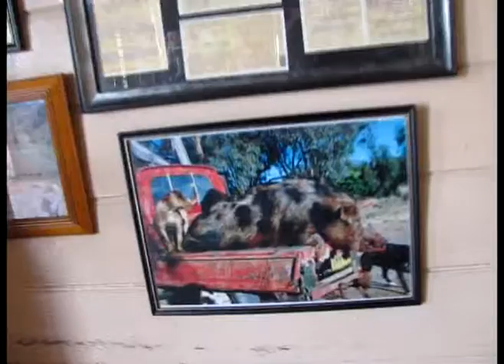People of Sofala 22-12-12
The Locals of Sofala including ""Wobbly Bob"" interviewed by Gregor Engler on the 22nd December 2012.